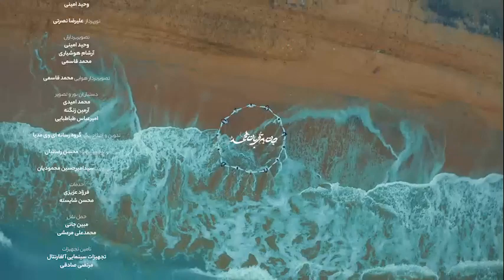خوبصورت بلوچی نعت "جـــان بِــــ قربـــانِ محمد ﷺ"